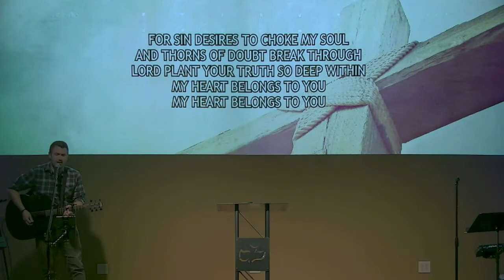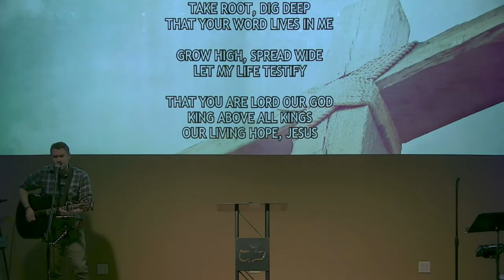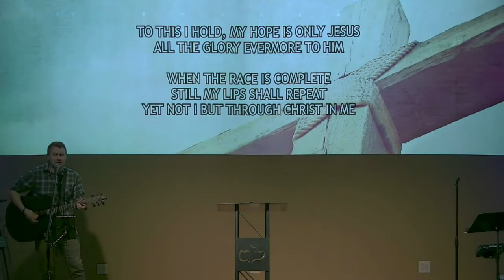Jeremiah 40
A verse by verse study through Jeremiah with Pastor Jeff FIggs of Calvary Chapel Greeley.